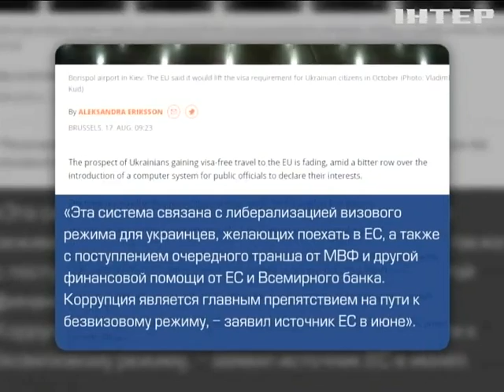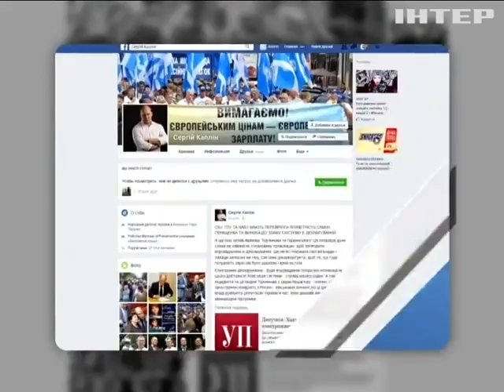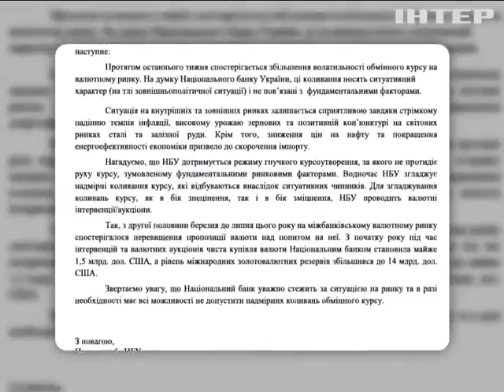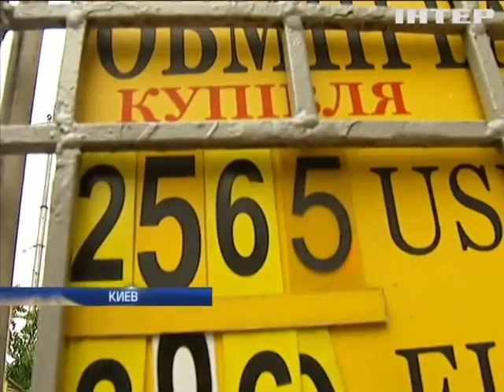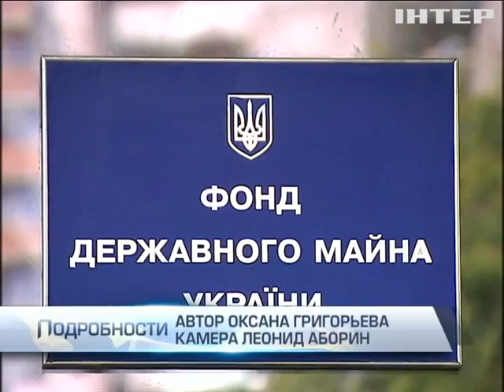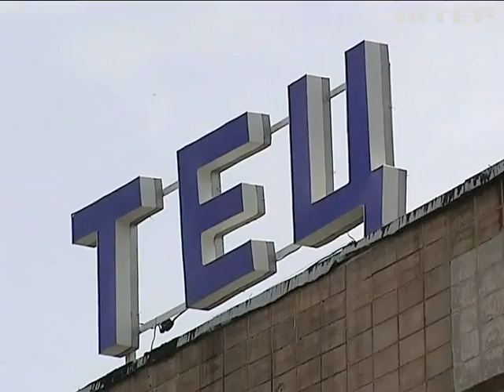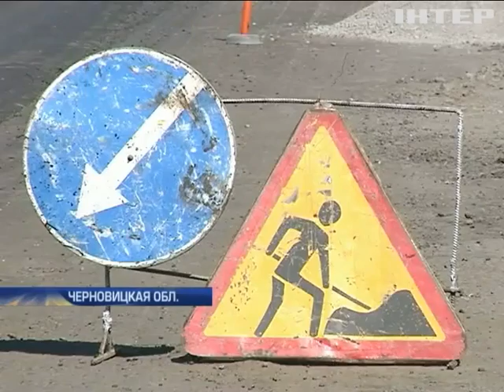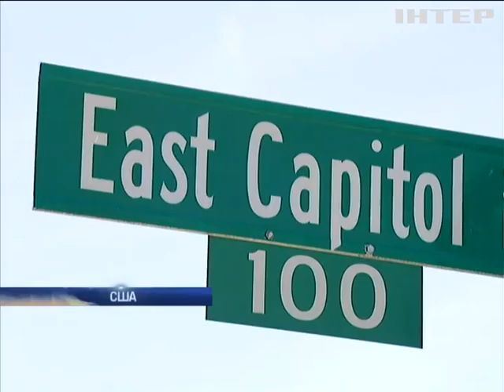Подробности, выпуск за 19 августа 2016 года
Смотрите в этом выпуске:

Свет в конце туннеля. Президент анонсировал отмену Евросоюзом виз для украинцев.

Гривну по осени считают. Что ждет украинскую валюту уже через несколько недель?

Перестрелка в центре Никоваева. Рецидивист напал на полицейских, вооружившись гранатой и обрезом.

Лед тронулся. Кто из обвиняемых в страшных преступлениях "торнадовцев" признал свою вину?